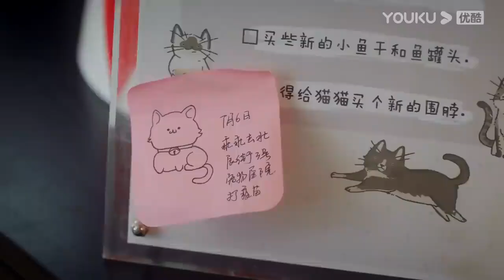嬌妻生病，霸總看到嬌妻身穿性感襯衣，忍不住用嘴巴為她測量體溫【从零到一的爱情 Fall In Love】